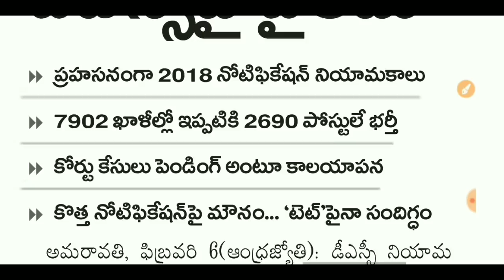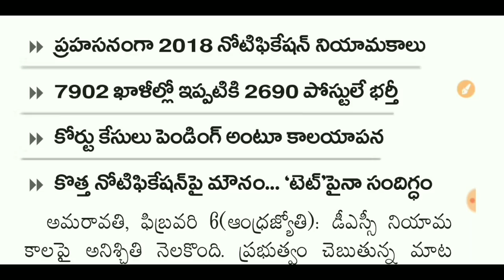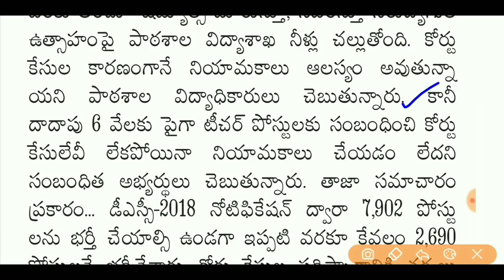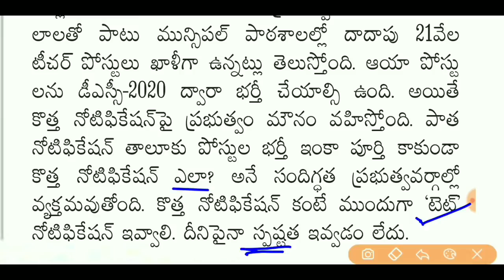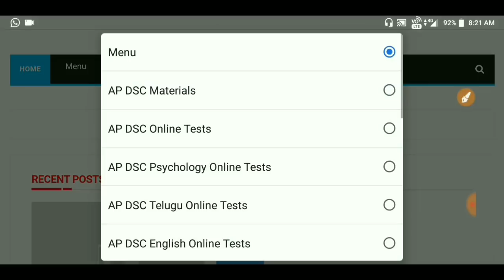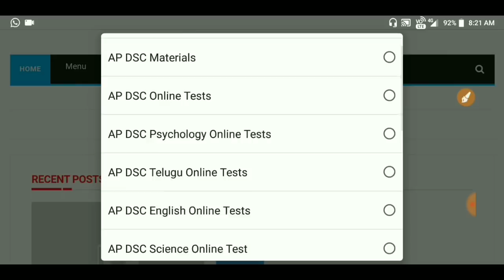AP DSC Latest News Today | AP TET Notification in Summer | AP DSC Latest updates | #293 dsc news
AP DSC Latest News Today | AP TET Notification in Summer | AP DSC Latest updates | AP DSC | AP TET